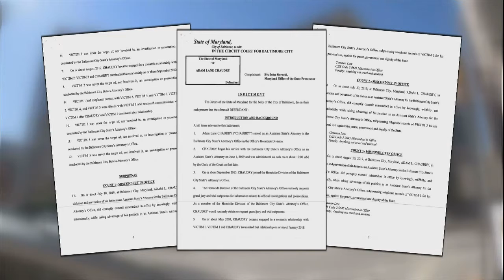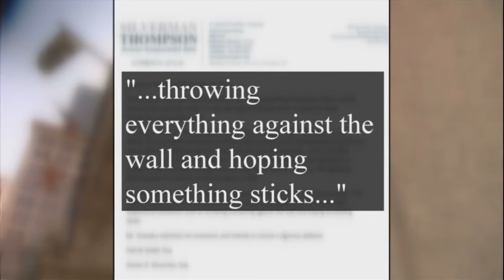Fox45 evening News